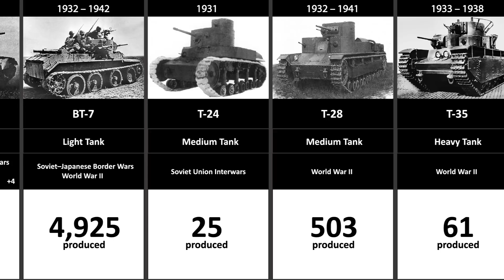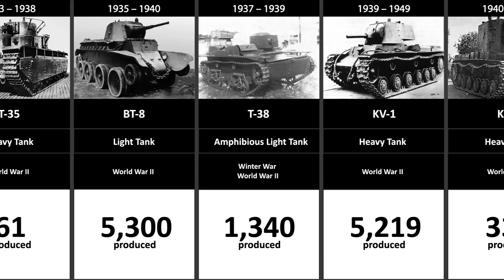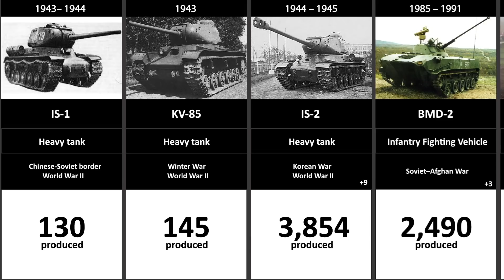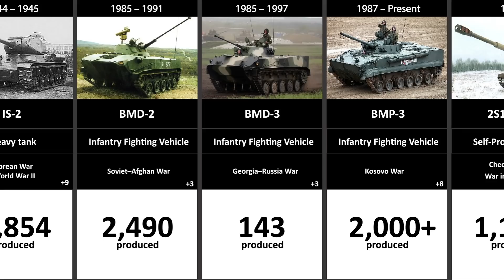Timeline of the Soviet Union Tanks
This video shows all Soviet Tanks
Prototype tanks are not shown.